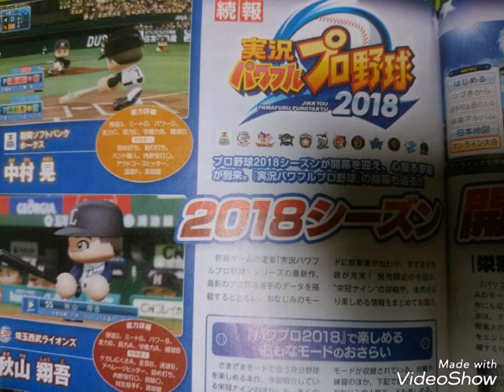実況パワフルプロ野球2018 ファミ通2018/4/12号